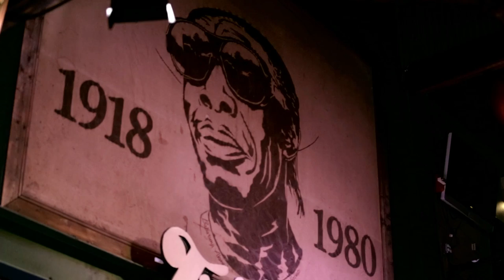Honey Island Swamp Band - Cane Sugar (Sitting In)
Cane Sugar, from the upcoming Honey Island Swamp Band album due to arrive spring 2013, was recorded live during a Sitting In session at Tipitina's in New Orleans, LA Dec 1, 2012.